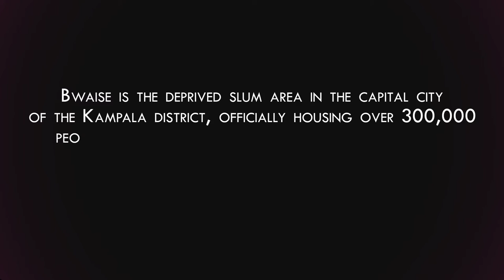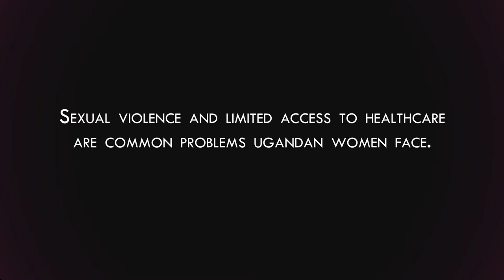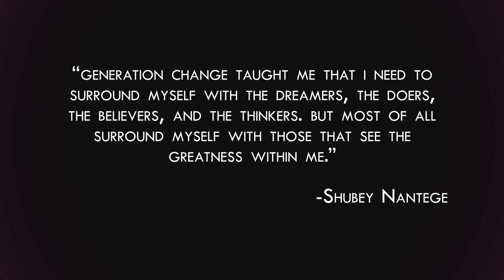GoGirl Africa: A Generation Change Spotlight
Shubey Nantege, a Ugandan Generation Change Fellow, founded GoGirl Africa, a civil sociey organization that empowers girls and women to create and lead social change across Uganda. This video profiles Nantege and the work of GoGirl Africa.

Generation Change is dedicated to empowering and building the capacity of civically engaged youth (18-35 years old) as they emerge as leaders in their communities. The program provides young civic leaders with a range of conflict management and leadership skills.